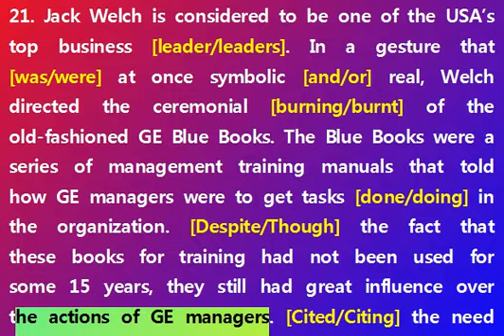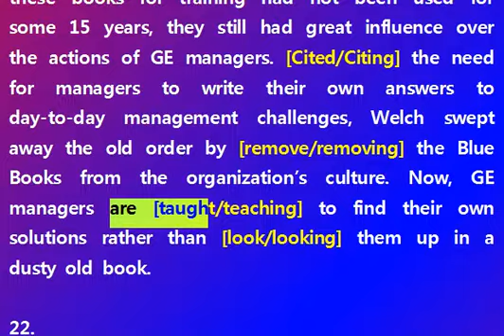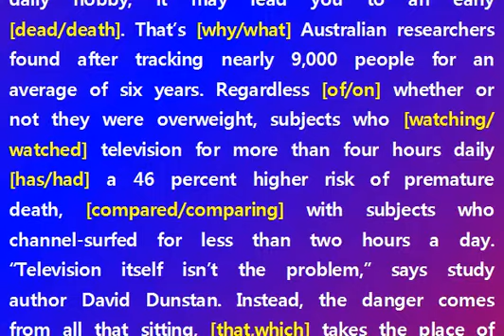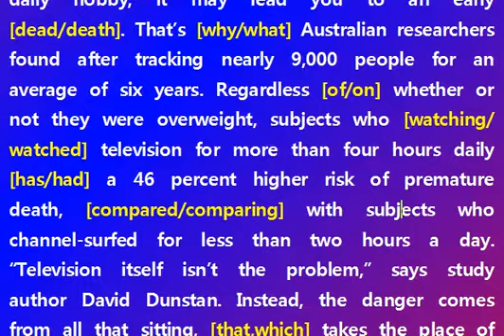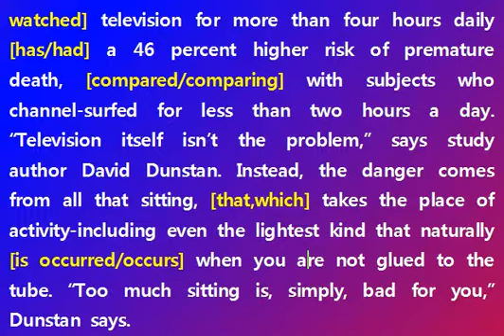모의고사 영어 고2 2014년 6월 21번 22번 해석 어법 선택 설명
21. Jack Welch is considered to be one of the USA's top business [leader/leaders]. In a gesture that [was/were] at once symbolic [and/or] real, Welch directed the ceremonial [burning/burnt] of the old­fashioned GE Blue Books. The Blue Books were a series of management training manuals that told how GE managers were to get tasks [done/doing] in the organization. [Despite/Though] the fact that these books for training had not been used for some 15 years, they still had great influence over the actions of GE managers. [Cited/Citing] the need for managers to write their own answers to day­to­day management challenges, Welch swept away the old order by [remove/removing] the Blue Books from the organization's culture. Now, GE managers are [taught/teaching] to find their own solutions rather than [look/looking] them up in a dusty old book.

22.
If idling away in front of a TV [is/are] your favorite daily hobby, it may lead you to an early [dead/death]. That's [why/what] Australian researchers found after tracking nearly 9,000 people for an average of six years. Regardless [of/on] whether or not they were overweight, subjects who [watching/ watched] television for more than four hours daily [has/had] a 46 percent higher risk of premature death, [compared/comparing] with subjects who channel­surfed for less than two hours a day. "Television itself isn't the problem," says study author David Dunstan. Instead, the danger comes from all that sitting, [that,which] takes the place of activity-including even the lightest kind that naturally [is occurred/occurs] when you are not glued to the tube. "Too much sitting is, simply, bad for you," Dunstan says.